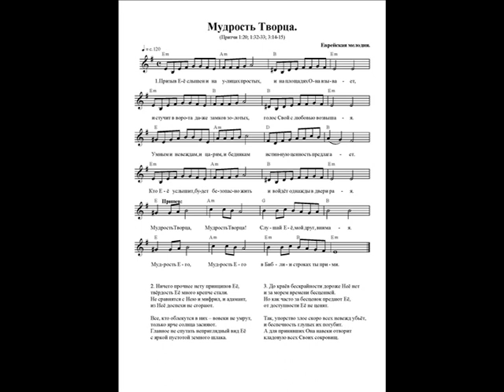Мудрость Творца (Призыв Её слышен) Ноты. (The wisdom of the Creator)